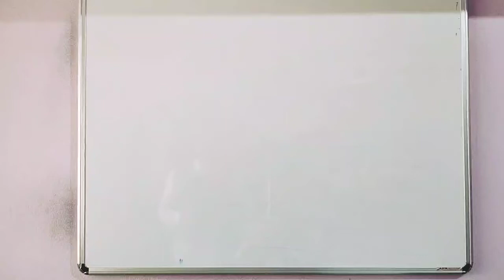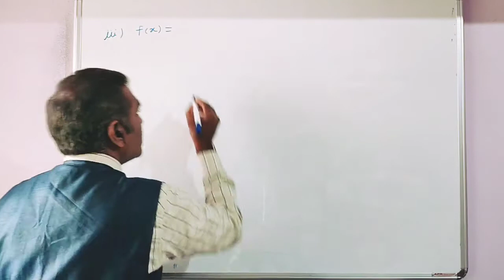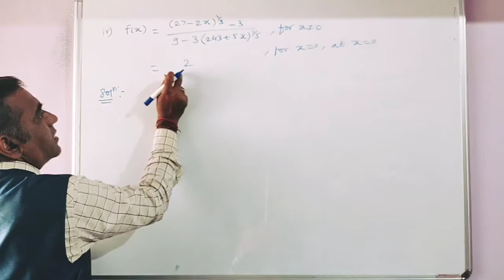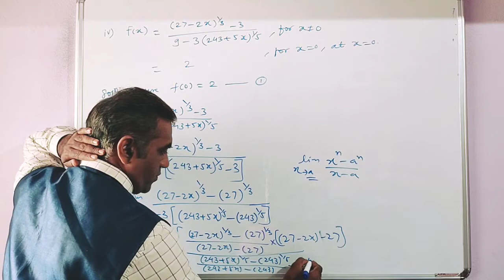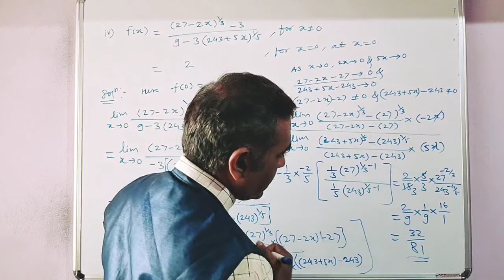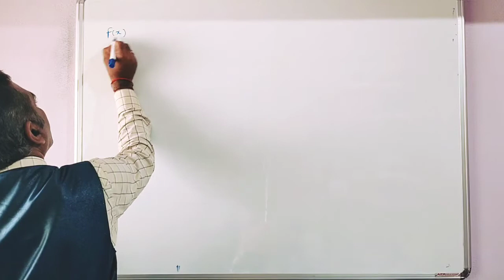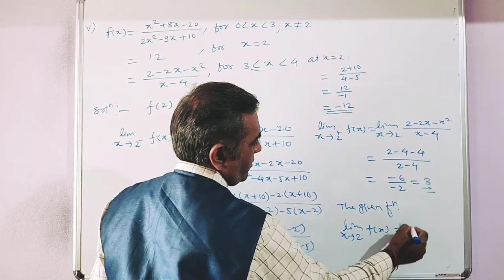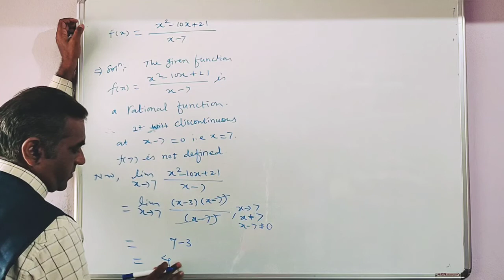Continuity (V3)11th Sci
Check whether the given functions are continuous or discontinous